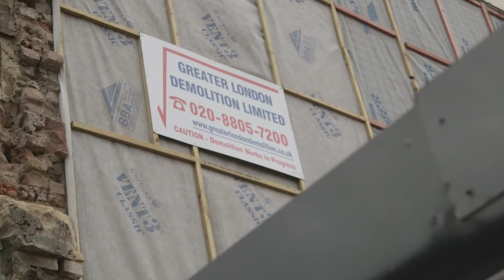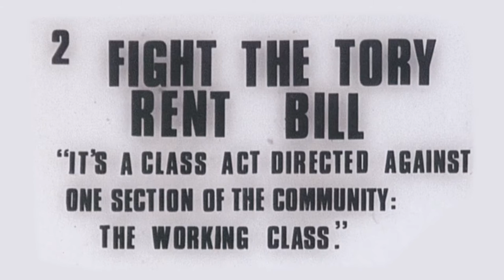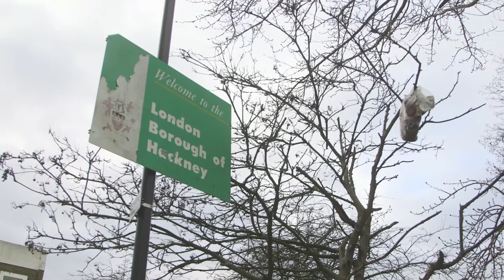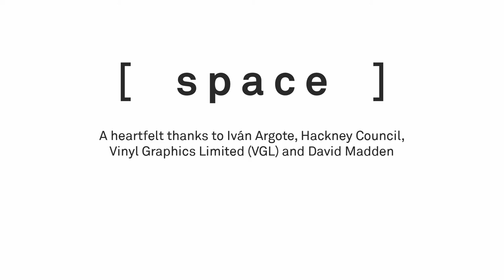Iván Argote: An Idea of Progress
Iván Argote’s new work  An Idea of Progress includes an ambitious large-scale banner covering the facade of SPACE Mare Street and, in the gallery, a film and series of sculptures.  The project is centred on the metaphor of the construction site as a contemporary urban monument to power and progress. The development site—encircled by a glossy hoarding promoting a fictional, inaccessible lifestyle— is presented as the symbol for exploring the complexities of gentrification. This global epidemic is not solely specific to Hackney, but is an on-going issue that has been present within the east London borough since the 1970s.

Conducting interviews with Hackney residents, Argote attempts to discover what might be an actual desirable addition to Hackney. He combines these findings to create an equally fictional structure, yet picturing real and local desires. The depicted building sits in contrast to appropriated images and phrases from current hoardings in Hackney to humorously scrutinise the absurdity of the displays and their associated jargon: what exactly is the ‘future’s future’? Argote’s hoarding at SPACE examines the power and potential in illustrating an alternative and collective development.